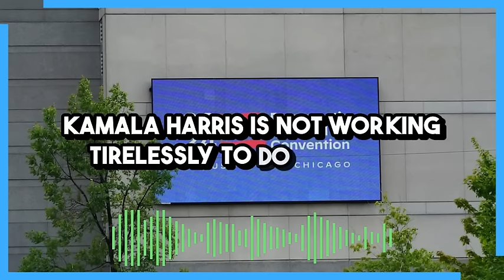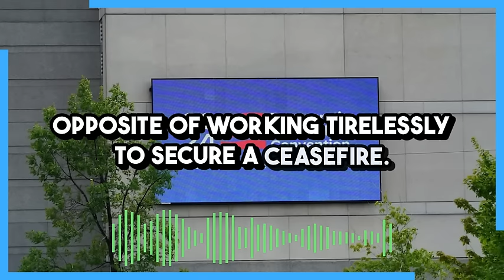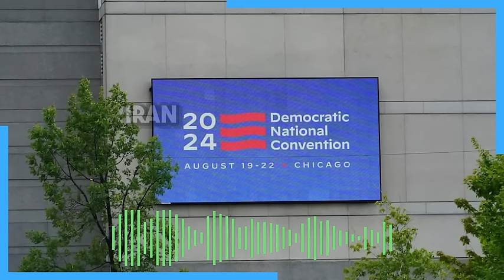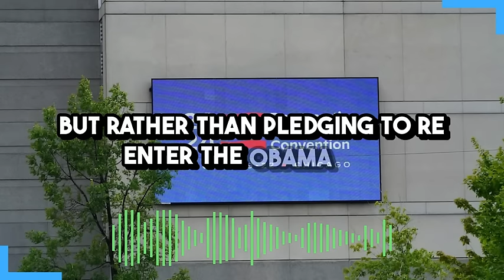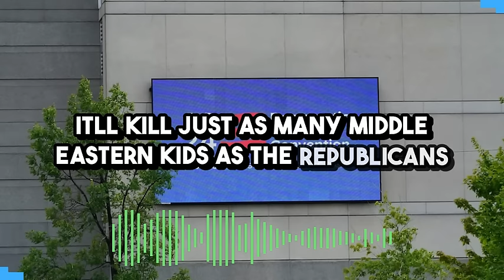Democrats Release Insanely Hawkish Middle East Policy Platform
When you're siding with John Bolton on whether to bomb Iran, you're as insanely hawkish as it gets.